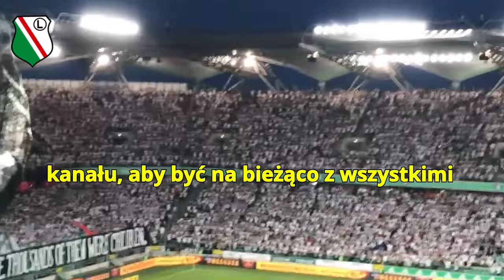🔴🚨LEGIA POZBYWA SIĘ NIEUDACZNIKA! NIE UWIERZYSZ, CO SIĘ STAŁO Z MAKANĄ BAKU! LEGIA WARSZAWA NEWS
CZEŚĆ, KIBICU LEGII WARSZAWA! JEŚLI NIE, ZRÓB TO TERAZ I WŁĄCZ DZWONEK, ABY NIE PRZEGAPIĆ ŻADNYCH NOWOŚCI O NASZEJ DRUŻYNIE!

LEGIA POZBYWA SIĘ NIEUDACZNIKA! NIE UWIERZYSZ, CO SIĘ STAŁO Z MAKANĄ BAKU!

Makana Baku nie będzie już reprezentował Legii Warszawa i przeniesie się do greckiego Atromitos, według informacji Tomasza Włodarczyka z Meczyki.pl.

Po imponującym roku spędzonym w Warcie Poznań, wypożyczony z Holstein Kiel, Makana Baku wydawał się obiecujący. Jednak polska drużyna nie zdołała podpisać z nim stałego kontraktu. Następnie Baku przeszedł do Göztepe za 350 000 euro, ale nie błyszczał tam tak, jak na polskich boiskach. Mimo to Legia Warszawa nie zrezygnowała i walczyła o jego pozyskanie, odzyskując zainwestowane przez turecki zespół środki.

Niestety, oczekiwania nie zostały spełnione i Baku szybko stał się ciężarem dla budżetu klubu. Zimą został wypożyczony do OFI Kreta, gdzie strzelił dwa gole w siedemnastu meczach w greckiej drużynie. To jednak nie wystarczyło, aby nawiązać stałą współpracę.

Po powrocie do Legii Warszawa, Makana Baku nie przekonał trenera Gonçalo Feio. To doprowadziło do jego całkowitego wykluczenia z planów pierwszego zespołu i otrzymania zielonego światła na poszukiwanie nowego klubu.

Teraz Baku znalazł nowy dom w Atromitos, gdzie wkrótce sfinalizuje swój transfer. Według Tomasza Włodarczyka, umowa nie gwarantuje, że Legia Warszawa otrzyma jakiekolwiek środki finansowe za odejście Baku, ponieważ dołączy on do greckiego zespołu na zasadzie wolnego transferu. Umowa zawiera jednak klauzulę, która pozwala Legii otrzymać procent z ewentualnej przyszłej sprzedaży.

Baku otrzymał już zgodę na podróż i po przejściu obowiązkowych badań lekarskich podpisze kontrakt z zespołem z Aten, ważny do 30 czerwca 2026 roku. Jego przygoda z "Wojskowymi" kończy się na 40 meczach, jednym golu, dwóch asystach, zdobyciu Pucharu Polski i Superpucharu Polski.

A co Ty, kibicu Legii, sądzisz o tej sensacyjnej wiadomości o Makanie Baku? Będzie go brakować w naszym składzie? Chcemy poznać Twoją opinię! Zostaw swój komentarz poniżej, bo Twoja opinia jest dla nas bardzo ważna! Do zobaczenia!

Na moim kanale informacyjnym poświęconym Legii Warszawa znajdziesz najświeższe wiadomości, analizy oraz relacje związane z tą renomowaną drużyną piłkarską. Codziennie dostarczam najnowsze informacje o Legii Warszawa, relacjonuję wyniki meczów, omawiam występy zawodników i trenerów, a także dzielę się swoją pasją do tego klubu. Jeśli jesteś fanem Legii Warszawa, to mój kanał to idealne miejsce, aby być na bieżąco z najważniejszymi wydarzeniami i ciekawostkami.

 Polska, Niemcy, Legia Warszawa, Grecja Ekstraklasa, Superleague Ellada, Atromitos FC, Makana Nsimba Baku,